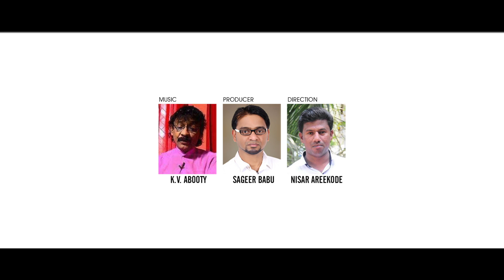KHAIBAR | State School Kalothsav mappilappattu First Prize | കഠിനത്താൽ ഇബ്നു അബ്ബാസ് ഉരക്കുന്നു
Lyrics: Marhoom: VADAKKENIYADATH AHAMMED KUTTY  MOLLA
Singer:SHIHAB AREEKODE
Co-Ordinators:ABBAS KONDOTTY
ASHRAF KONDOTTY, RASHEED MONGAM
Producer: SAGEER BABU THRIKKALAYUR
Direction:NISAR AREEKODE

Recording:IMAM MAJBUR[SM STUDIO]
Rhythm: RAJEEB AREEKODE
Camera: JALEEL TIRURANGADI
Editing: SHAMSU MAMPURAM

🔆ഖൈബർ🔆:-
ഇശൽ :അണുവടും മുറുക്കം ആച്ചിൽ
കഠിനത്താൽ ഇബ്നു അബ്ബാസ് ഉരക്കുന്നു സ്വഫിയ്യുള്ള
കഞ്ചകർ ഈന്തുളെ  ബെഞ്ചയ് അതിൻ കൊടി പിടിത്താരോ-നിണ്ട്
കട്ടിയർകൾ ദുട്ടക്കുഫിർ വിട്ടികളെയ് വെട്ടുവതിൻ-ചൊടിത്തരോ-പരി-ബിടുത്താരോ-അപ്പൾ-ബിടുത്താരോ.
ചൊടിയാരം അബൂബക്കർ ഉസ്മാനും അലിയുമെ
ചൂരിതരാം അമീറോരൊരു പാകമെ നിലന്താരോ-(2)
ഒണ്ടിൽ-സുത്താ ഉമർ ഖത്താബും പിൻ മെത്തെ സുബൈർ ഒത്തുവരിൽ (2)-സാലിസോരാം-പുലി - ഖാലിദോരും-ഇന്തെ-ഖാലിദോരും...
കടുവകൾ അരികോരും കുഫിർകളിൽ കടന്തുടൻ കന്തരുവക്കളി തിന്തി മൃതത്തക തക താളം.. (2)
തന്നിൽ-കമ്പമിട്ടുരമ്പൊരുത് അരമ്പരയ് പെരും പരർകൾ(2)
ചളിത്താരോ-നില-ബിളിത്താരോ-നിണ്ട്-ബിളിത്താരോ...
ഇടിഅടി പട തടവൊടു പിടി ചൊടികളും
ഇട്ടവരാലുമേ ബെട്ടുമതാൽ   മല പലമാകെ-(2)
സൽസൽ [zalzal] യെത്തിരവേ മത്തിരർ മരിത്തിടുന്നത് ഉത്തിടുവാൻ(2) -ഹാദാദാനേ-
ഇല്ല-ബിദമാനേ-താരം -ബിദമാനെ...